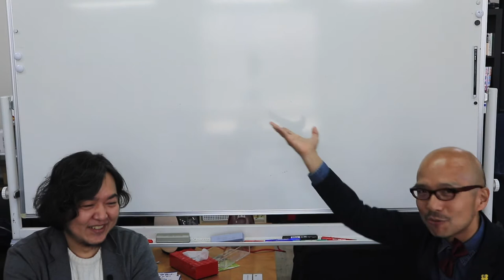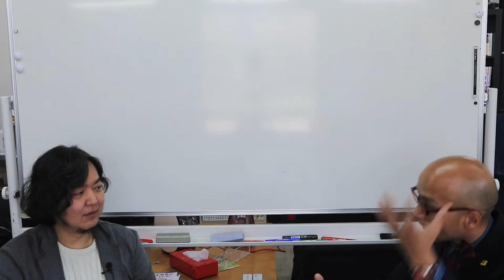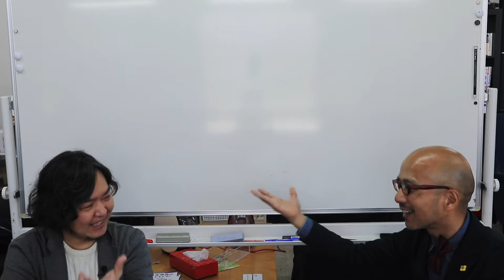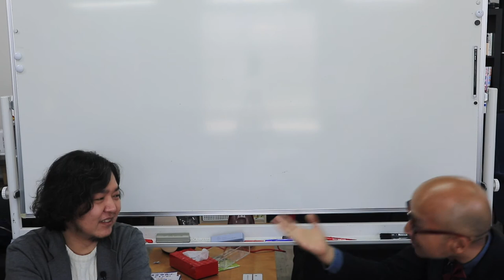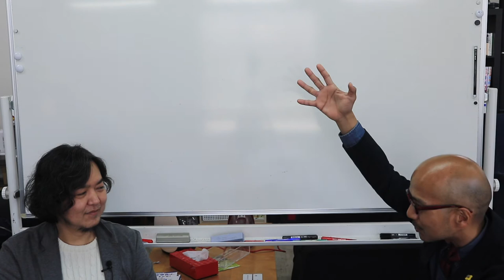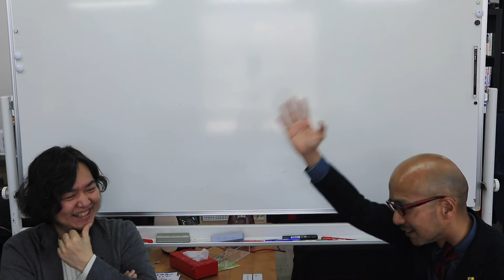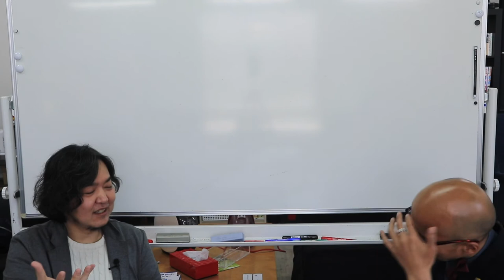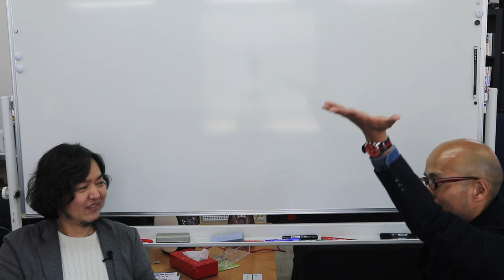エニアグラム 山里さんと蒼井優さん夫妻の未来を妄想 〜ストレートエニアグラム vol.37〜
エニアグラムのタイプとして、山里さんをtype6、蒼井優さんをtype8と仮定して、新婚である今の夫婦関係と、これから起こり得る未来を妄想して、うまくいくためのアドバイスを勝手におくります。

カギは山里さんが、いかにコントロールさせてあげられるか…

ではないでしょうか。

踊るしかないんだよ。それもとびっきり上手く踊るんだ。音楽の続く限り。
（ 村上春樹「ダンス・ダンス・ダンス」より）

このベストセラーの有名なセリフ、山ちゃん、蒼井さんということにかかわらず、type6の男性とtype8の女性の関係性向上にも役立つかもしれません。

同じtype6の男性の方々、とびっきり上手に踊りましょう！（二等兵/ハゲの方）